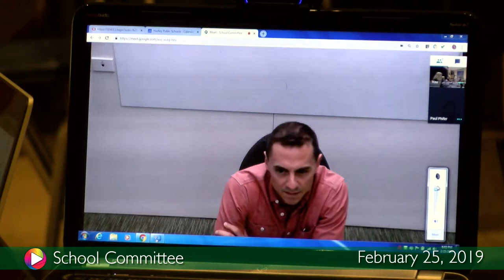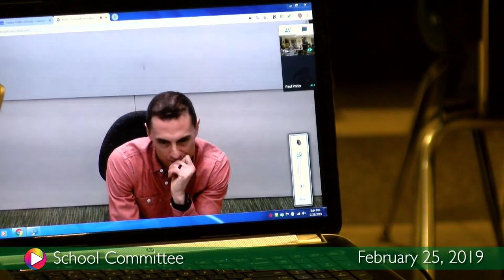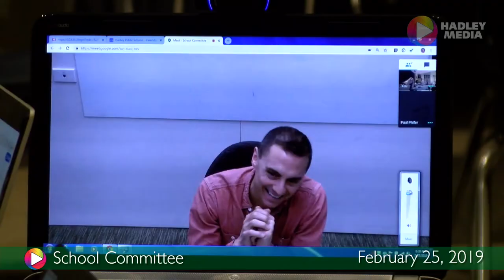School Committee, February 25, 2019